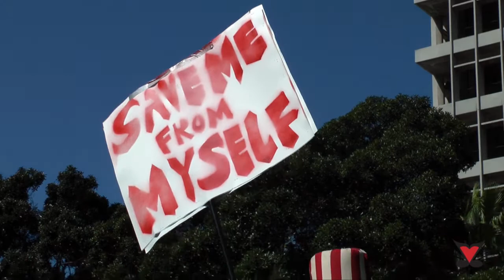Liquid Blue performs "If Ya Gotta Ask" at the 2012 New Thought Music Festival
World's Most Traveled Band, Liquid Blue, performed their award winning song, "If Ya Gotta Ask" at the 2012 New Thought Music Festival held at the Riverside Center for Spiritual Living church in Riverside, CA

Shot, edited and stock footage supplied by Alpha Omega Productions / AOP-Studios.Com